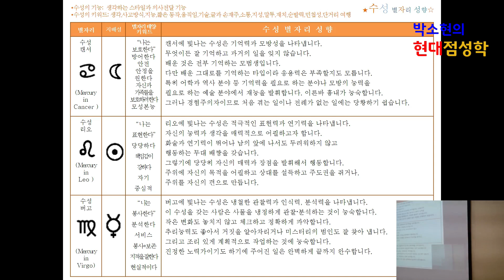[수성 게자리] 과거의 일을 잊지 않는다 ㅣ경험주의자ㅣ감정적인 판단 ㅣ모성본능의 별 ㅣ기억력과 모방성이 탁월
Mercury in Cancer/
수성이 게자리의 옷을 입었을때.

■ 현재 세파트의 분들에게 현대점성학 강의를
     해드리고 있으며 아래 사무실로 예약하고
     방문주시면 무료로 별자리 상담을 해드리고
     있습니다
★ ONE-DAY CLASS 수강생을 모집합니다
   - 하우스(House),어센던트(Ascdant),어스펙트(Aspect) 및 점성학 기초과정
★ 온라인 강의 수강생도 모집합니다
   - ZOOM을 통한 영상강의

◈결혼예물 글로리치 &별자리연구소